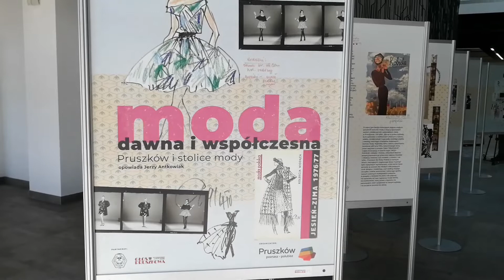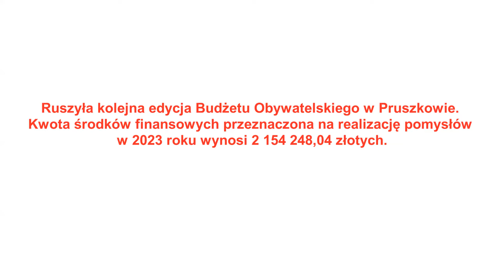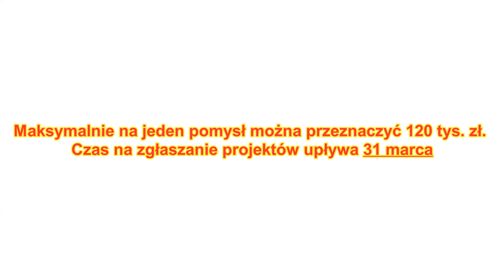Serwis informacyjny PR24TV (265)